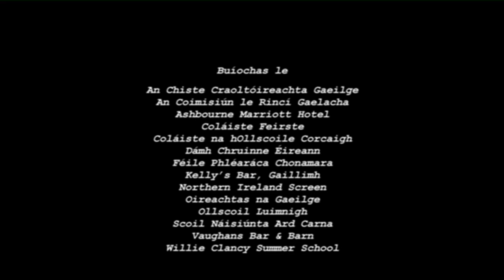Buail Cos - Stair an Damhsa 1-1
A series charting the history of Irish dance, while following two present-day dancers from different Irish dance genres. Beginning with Niamh Taylor, a four-time world champion, and Pádraig Ó Dubháin who aims to become the senior Oireachtas sean-nós champion.

Produced by Sonas Productions